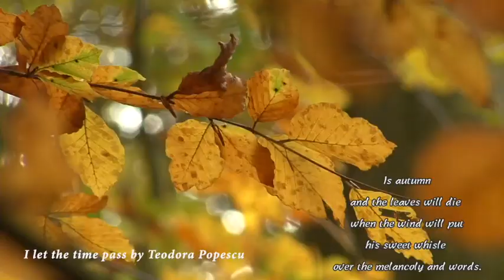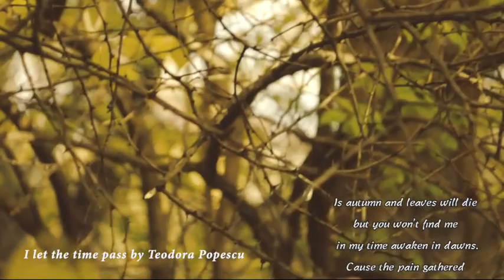TEOODORA POPESCU - I LET THE TIME PASS ...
I let the time pass ...
By Teodora Popescu
Montaj video - Vivian Stefan ( Vivi 1436 )